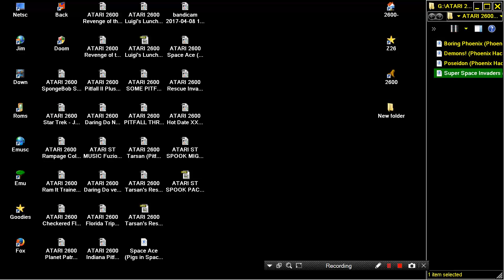ATARI 2600 Super Space Invaders Phoenix Hack 2003 Larry Petit HOMEBREW